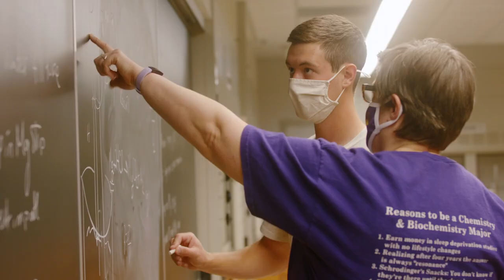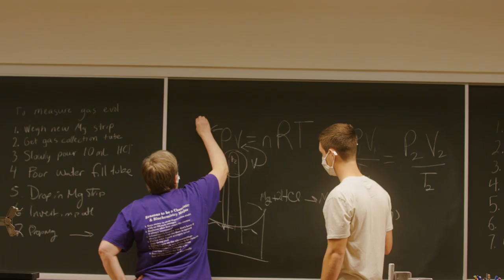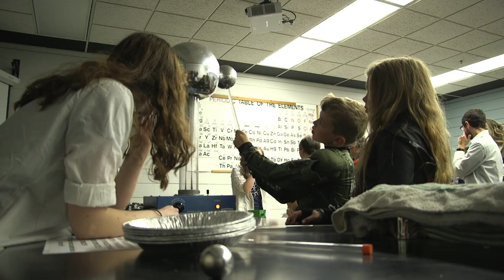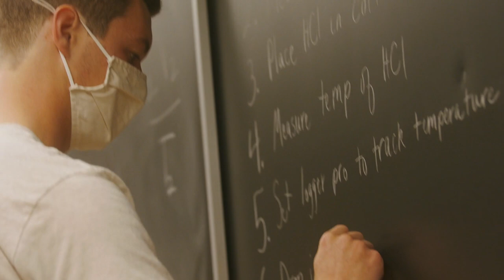Chemistry and Biochemistry at UNI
Interested in a degree from the University of Northern Iowa Department of Chemistry and Biochemistry? Learn more about the programs, facilities and unique research opportunities we have to offer.